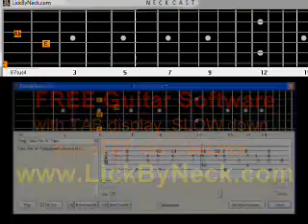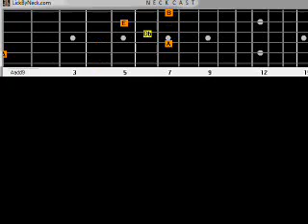First Love Hikaru Utada B A S I C How To Play Fingerstyle Guitar Lesson Solo Chord Melody.avi